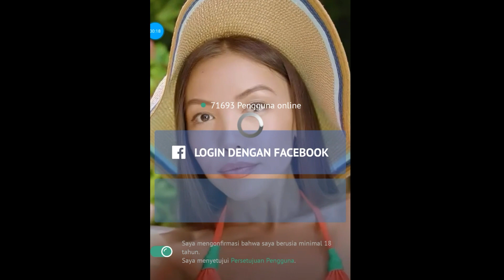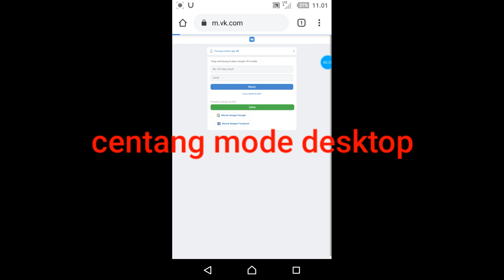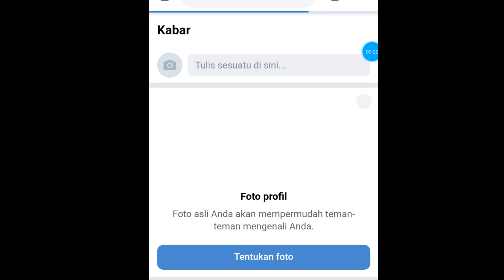Cara daftar akun vk untuk apk Ome tv Terbaru 2020!!!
CARA DAFTAR VK PAKE NO HP/GMAIL 😀👍